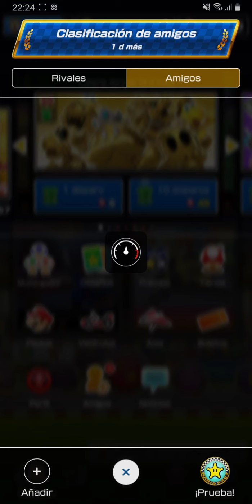Copa Diddy Kong | Temporada Ninja | Mario Kart Tour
- Te leo 👀